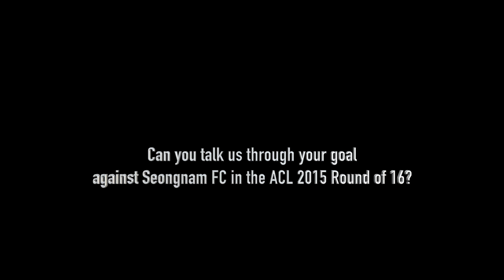Guangzhou Evergrande's Huang Bowen analyses his great Ro16 goal at ACL2015